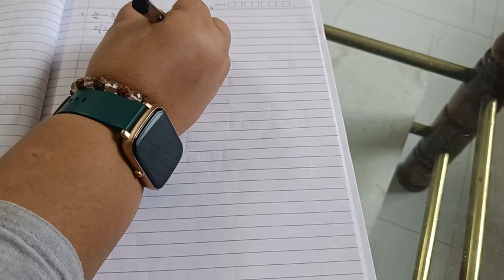Solved Ex. pg.17to19 & Practice set 1.4) 1&2 Maharashtra SSC board Most important questions Maths I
Most important questions of class 10th board exam of Maths I solved examples of pg.17,18&19 .Practice set 1.4)  1&2